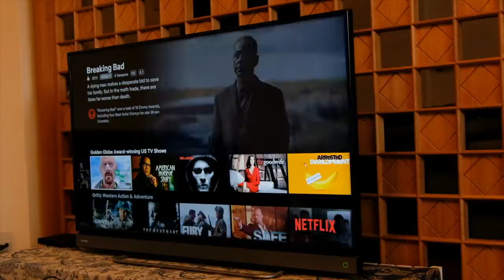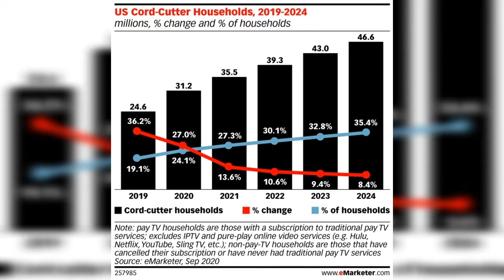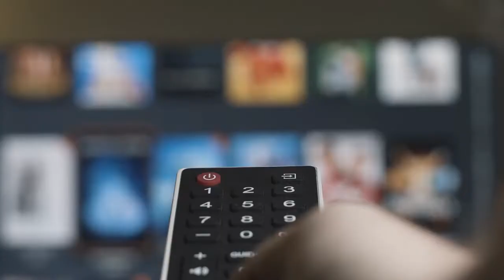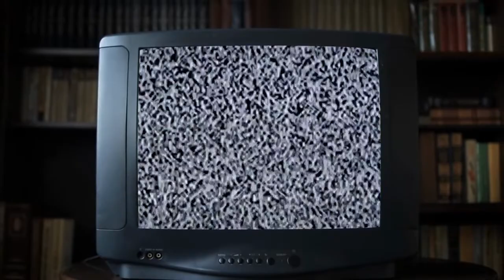Cable television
Jarrid Kocher tells us about the beginning of Cable TV in America.